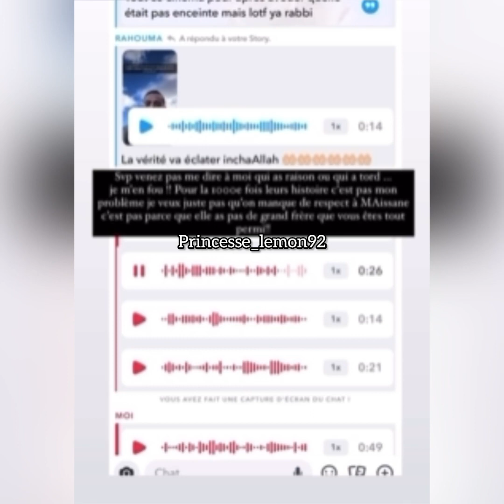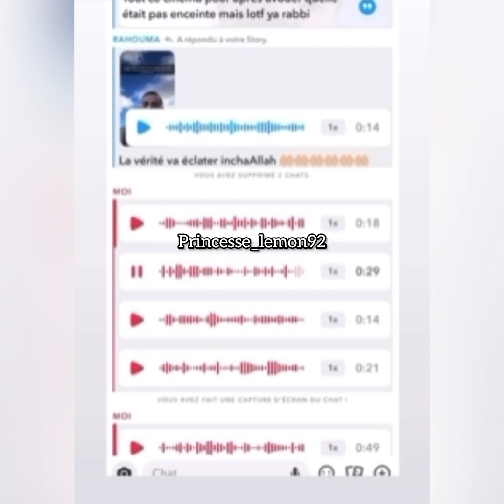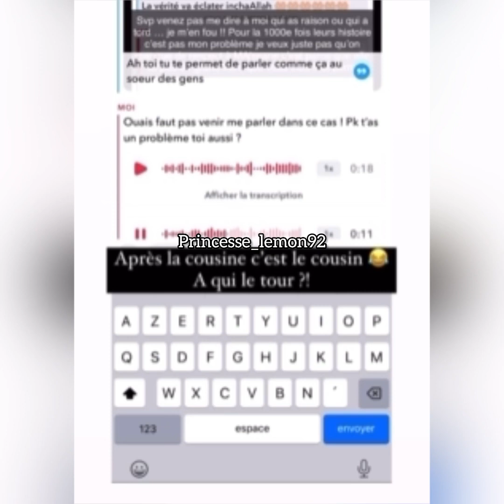Nabil Maissane emine